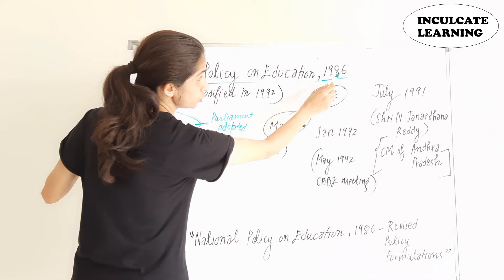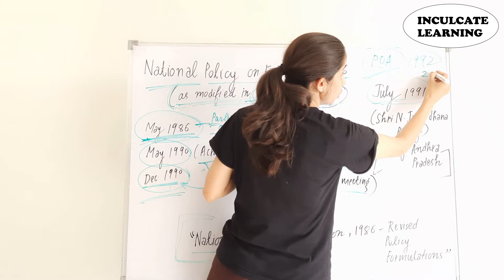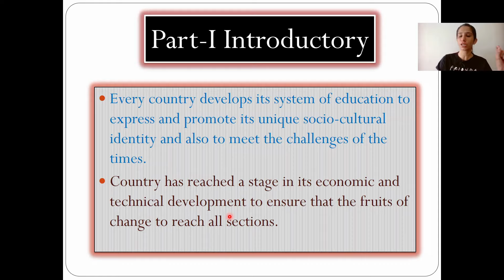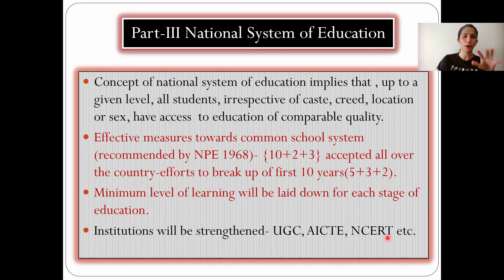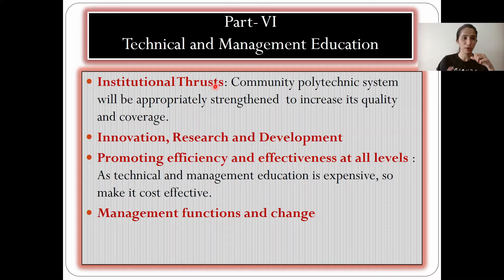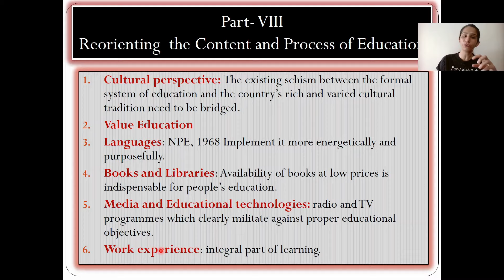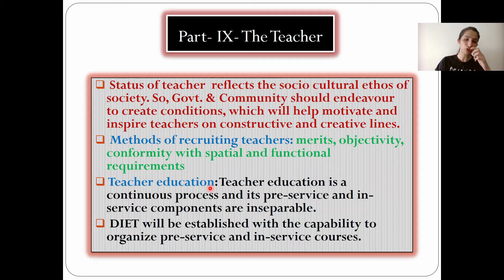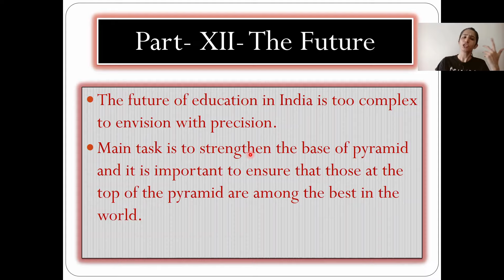National Policy of Education,1986 | NPE, 1986 | B.Ed. | M.Ed. | UGC NET Paper-1 | Inculcate Learning